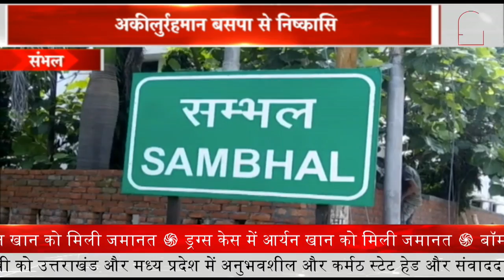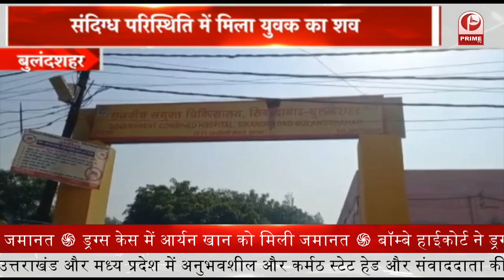आजमगढ़ : जिले के दो दिवसीय दौरे पर आए सपा सुप्रीमो अखिलेश यादव || Prime Tv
आजमगढ़ जिले के दो दिवसीय दौरे पर आए सपा सुप्रीमो अखिलेश यादवजनसभा को सम्बोधित करते हुए_
138 मेधावियों को लैपटॉप वितरित किया_
लैपटॉप पाने वाली मेधावी छात्रा का कहना है कि लैपटॉप मिलने से हम लोगों को ऑनलाइन पढ़ने में काफी मदद मिलेगी_
इस दौरान भाजपा सरकार पर जमकर अखिलेश यादव ने रोष दिखाते हुए कहा कि_
प्रदेश सरकार मेधावियों के बीच लैपटॉप वितरण नहीं कर रही है_
लैपटॉप के स्थान पर टैबलेट देने की बात कर रही है_